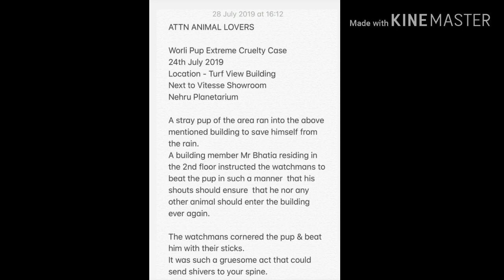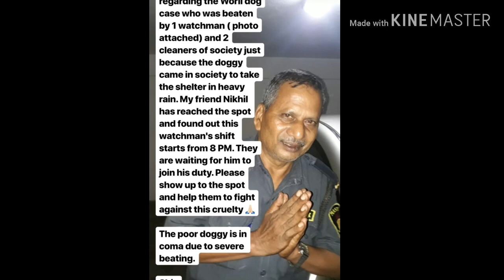Puppy beaten to Death | Truf view apartment Mumbai